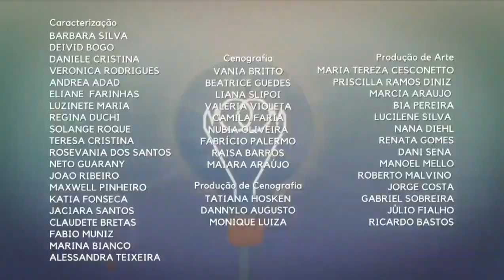ALÉM DA ILUSÃO • ENCERRAMENTO DO CAPÍTULO 161 • OFICIAL • 12/08/2022